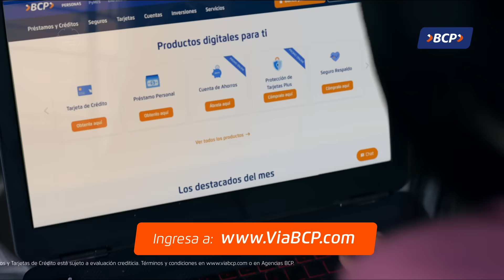TU CASA, TU BCP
Si tienes una computadora o un celular, ya no es necesario salir de casa para ir al banco, porque puedes pedir todos sus productos digitalmente ingresando a